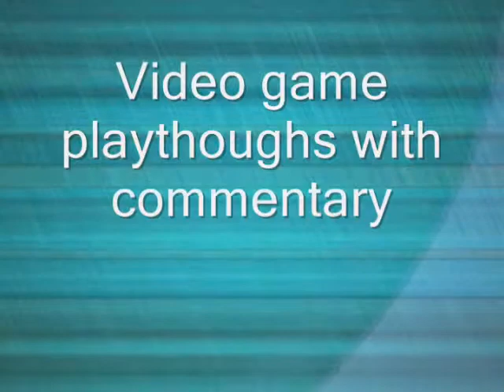lets play golden sun ep7: the awesome purple black ocean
i guess im being forced to do shit now thats nothing new